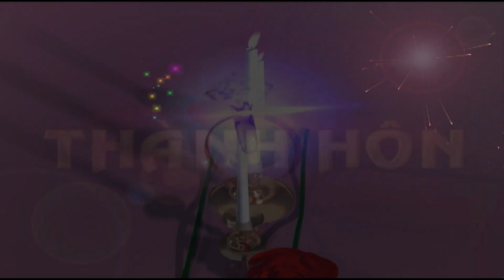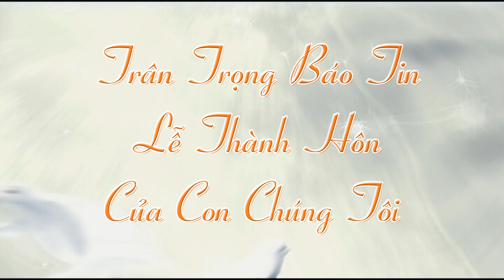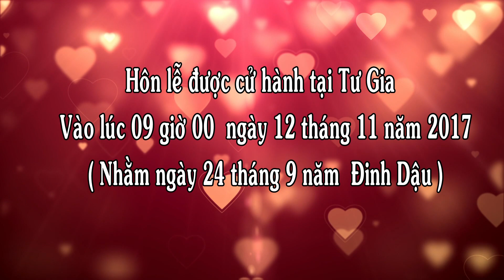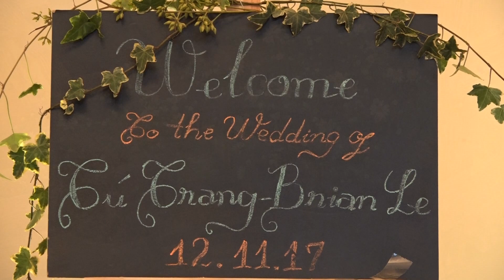LTH BRIAN LE - TU TRANG